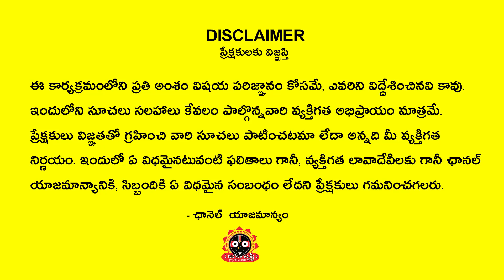Mithuna Rasi Ugadi Rashi Phalalu 2022 to 2023| jagath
గాయత్రి జ్యోతిష్యాలయం
H.No.1-2-171/9
పంగలూరి లక్ష్మీ నారాయణ సిద్దాంతి
జ్యోతిష్యం, హస్త సాముద్రికం, విద్య, ఉద్యోగం, కుజ దోషం, కాల సర్ప యోగం, గృహ ప్రవేశం ముహూర్తాలకు సంప్రదించగలరు.